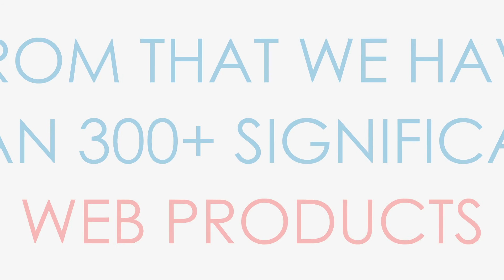WebKul - Empowering Ecommerce and ERP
WebKul Software Empowering modern e-commerce and erp systems with their great tool including marketplace , openerp connectors and 500+ open source modules and plugins . please